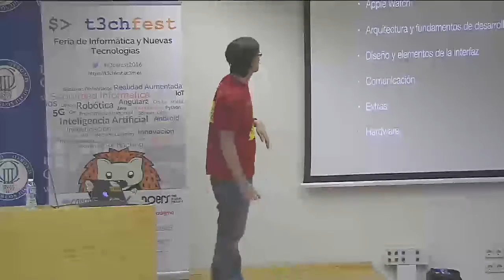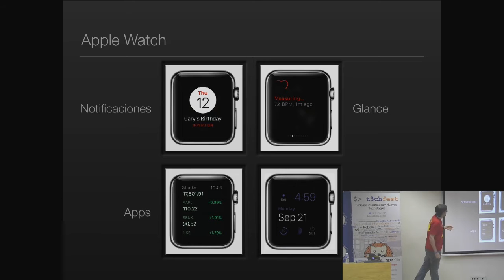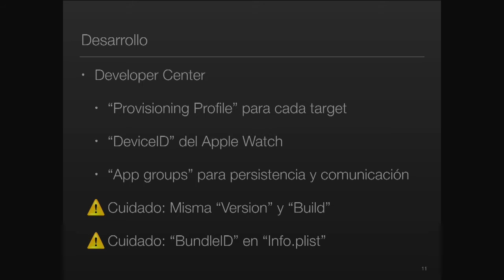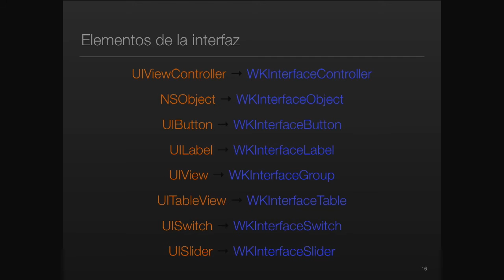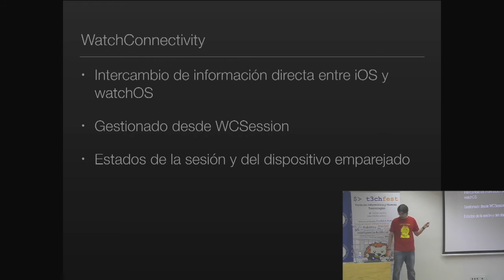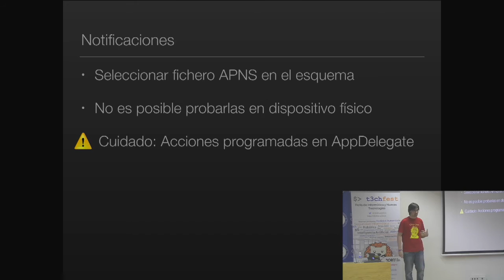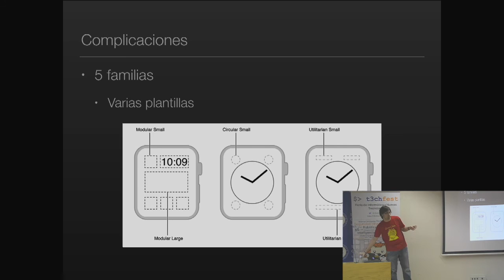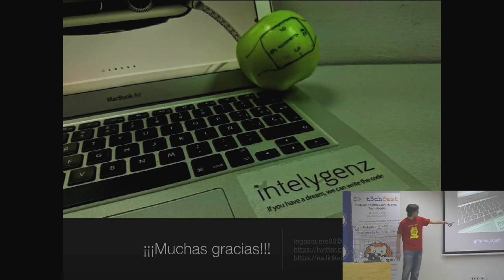Oye Siri: ¿qué hora es? - T3chFest2016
Ponente: José Ángel Cuadrado Mingo